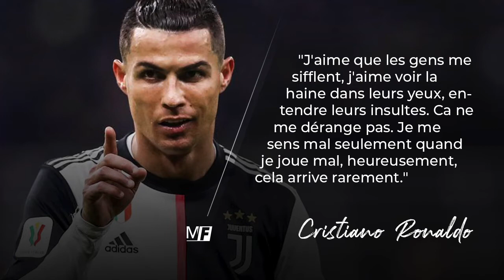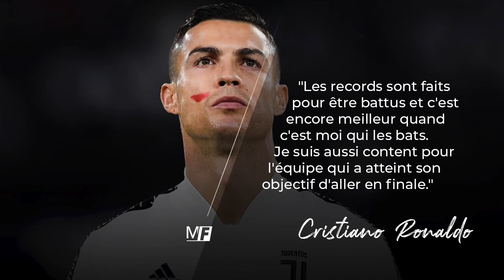LES MEILLEURES PUNCHLINES DE CRISTIANO RONALDO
Découvrez les meilleures punchlines de Cristiano Ronaldo depuis le début de sa carrière !